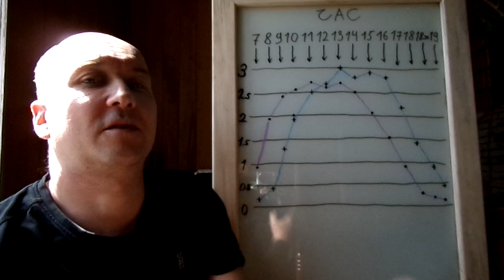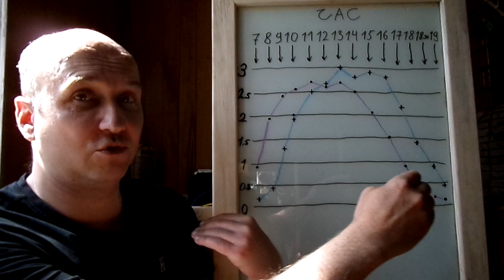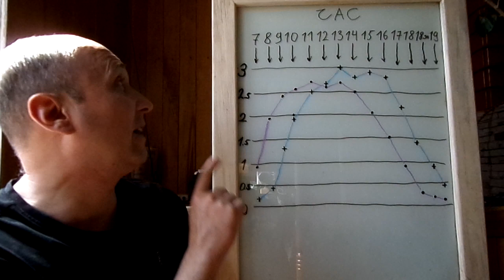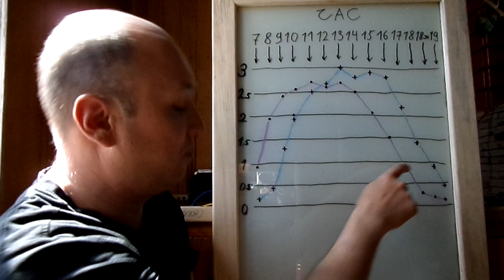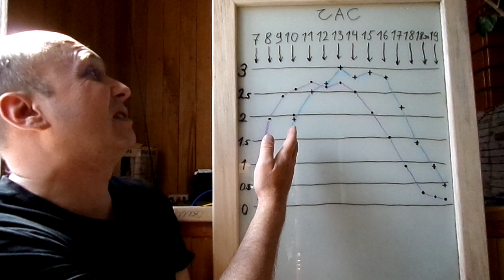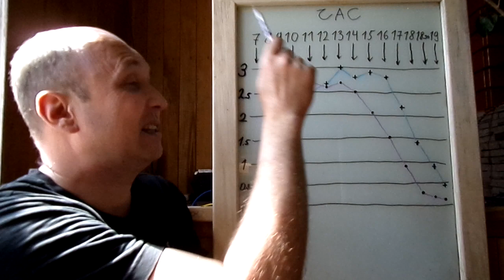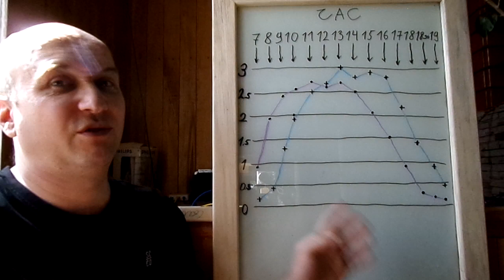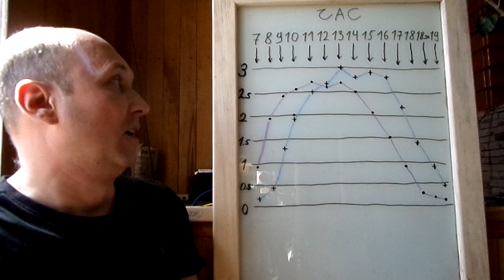СЕС - переваги двох напрямків